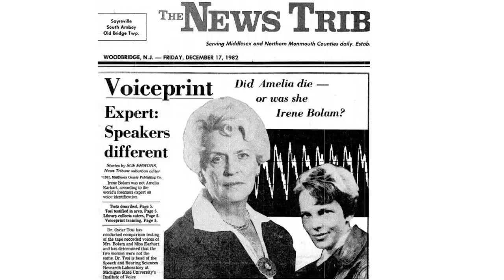Amelia Earhart's Mystery || Top 5 mysteries in the aviation history || Parneeth YT